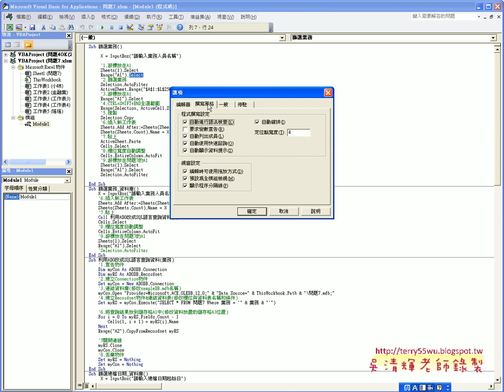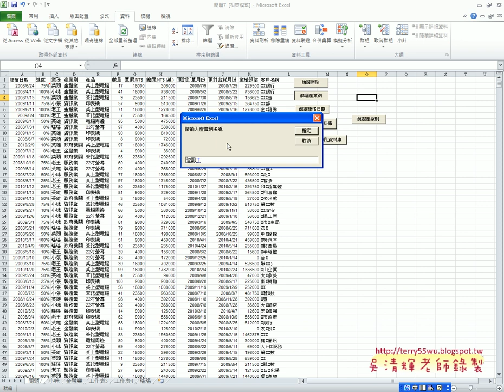03 如何修改成查詢產業別與建檔日期EXCEL VBA自動化 吳老師